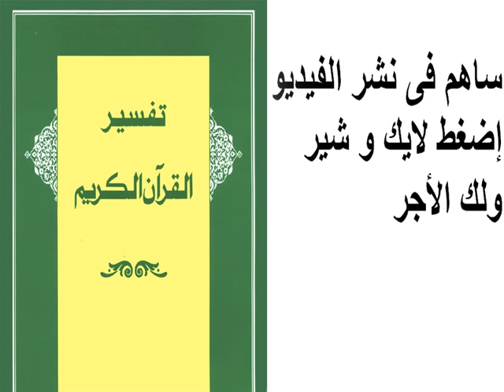تفسير سورة لقمان 09 - 11